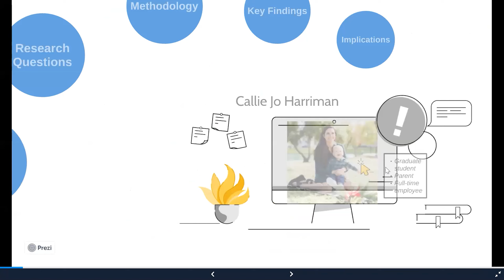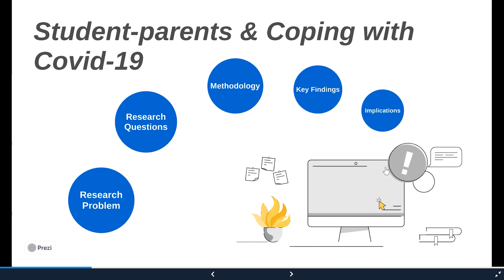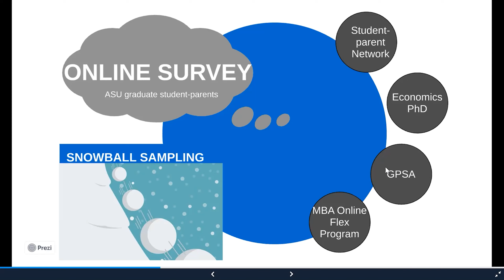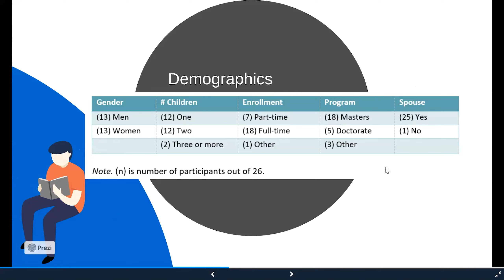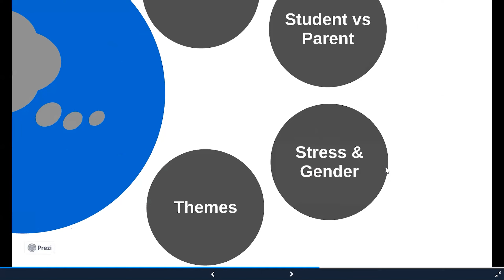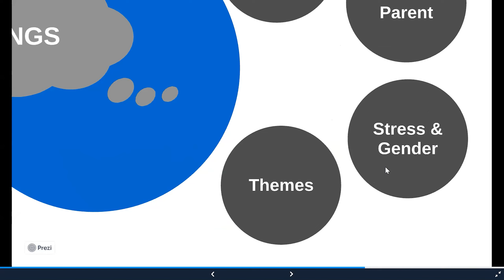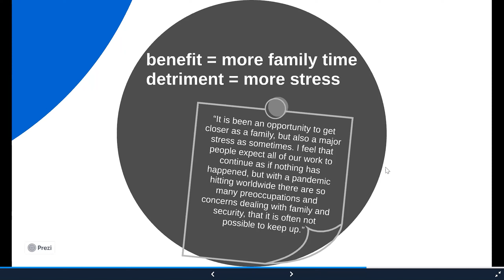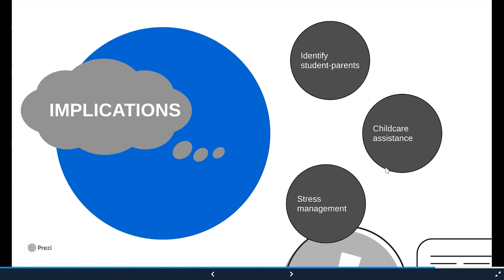Callie Jo Harriman | Student Parents and Coping with Covid 19 | Applied Project Poster Session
Mary Lou Fulton Teachers College students present their applied projects on November 20th, 2020.